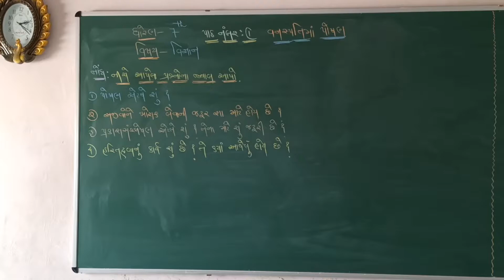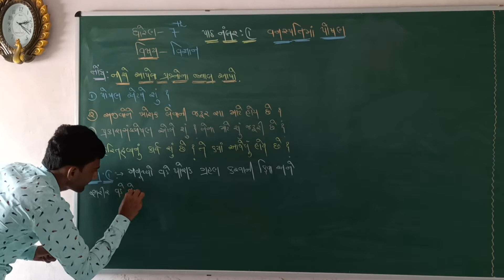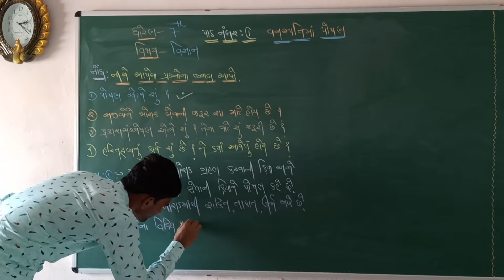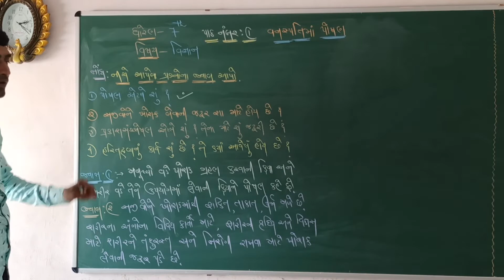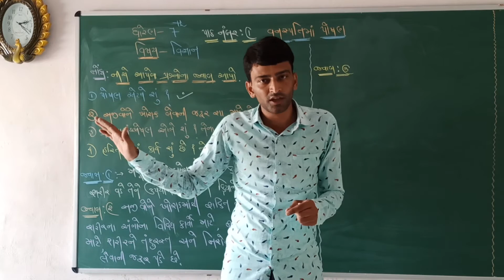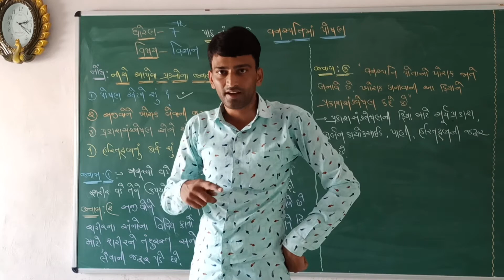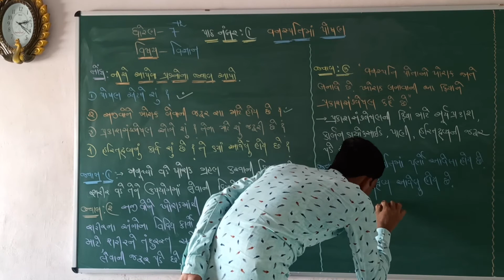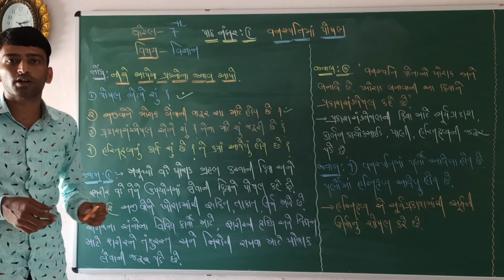STD 7 SCIENCE CH 1 PART 1